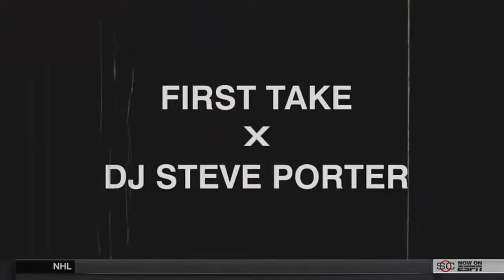ESPN First Take - Today Josh Brown, Vikings vs. Eagles & Cowboys Song (FULL)2017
ESPN First Take Today 10-21-16 Stephen A. Smith and Max Kellerman.

ESPN First Take Today Full Show
ESPN First Take - Stephen A. Smith Rips Giants & NFL Over Josh Brown
ESPN First Take - Minnesota Vikings vs. Philadelphia Eagles (Prediction)
ESPN First Take - Aaron Rodgers Leads Packers Past Bears
ESPN First Take - Cubs Defeat Dodgers In Game 5
ESPN First Take - Stephen A. Smith REMIX Dallas Cowboys Song!
ESPN First Take - New England Patriots vs. Pittsburgh Steelers
ESPN First Take - Can Tiger Woods Win Another Major?
ESPN First Take - Seattle Seahawks vs. Arizona Cardinals : Who Wins?

ESPN First Take 10-24-16